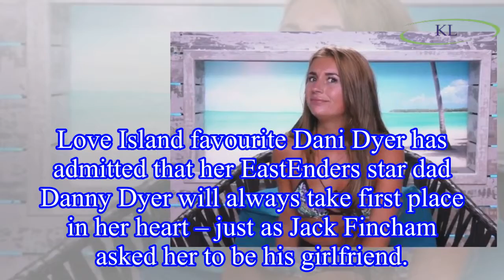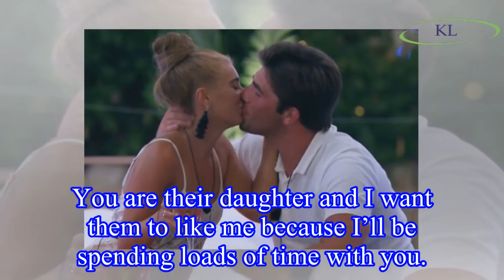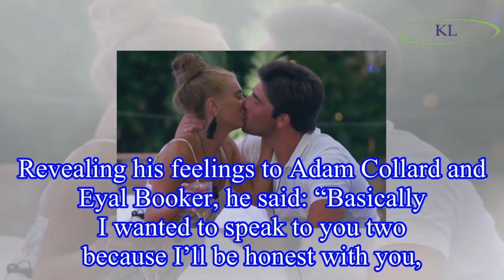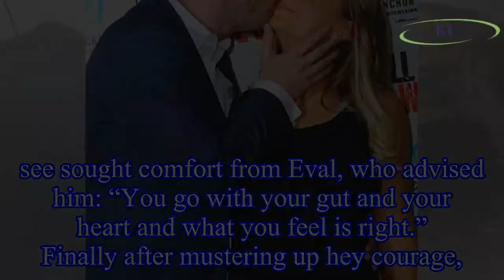Love Island: Dani Dyer reveals that her dad Danny Dyer will always take FIRST place – as Jack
Love Island: Dani Dyer reveals that her dad Danny Dyer will always take FIRST place – as Jack Fincham asks her to be his girlfriend
Love Island favourite Dani Dyer has admitted that her EastEnders star dad Danny Dyer will always take first place in her heart – just as Jack Fincham asked her to be his girlfriend.